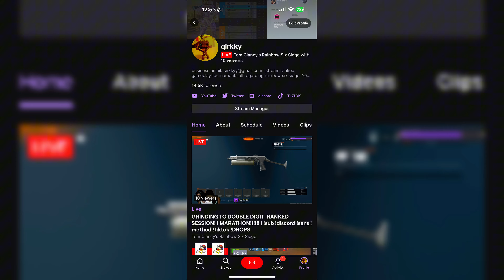THE #1 LVL 570 CONTROLLER CHAMPION + BEST NO RECOIL SETTINGS & SENSITIVITY-Rainbow Six Siege Console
- Qirkky R6 Settings -
Sens
1.0x: 58
1.5x: 89
2.0x: 111
2.5x: 117
3.0x: 118
4.0x: 119
5.0x: 120
12.0x: 162
 - display -
Resolution 2560x1440
Aspect Ratio default
Refresh Rate 144hz
FOV 90
- Graphics -
Brightness 63
Reticle Black 100

(Ignore tags)

  (Slamming SSBooe SSMexicanz Speedy Xim Repulsve RetroKing  yungpeekerrr and more;)
Console tips rainbow six, aiming tips rainbow six, be good on console rainbow six, how to be better rainbow six , win against try hards rainbow six siege, how to hold angles in rainbow Six , how to beat sweaty tryhards, how to be a champion, how to get to champion rank, chill montage, tryhard montage, how to never miss in rainbow Six , how to have consistent aim in rainbow six, rainbow Six Siege best Settings xbox one, best r6 settings, best Settings Rainbow six
siege

Godly GodlyR6 Spoit SpoitR6 Shaiiko ShaiikoR6 TSM_Beaulo TSM_BeauloR6 Modigga ModiggaR6 Breccoli BreccoliR6 CocunutBrah CocunutBrahR6 DannyKilla DannyKillaR6 WhosSpeedy PTKJAY PTKJAYR6 WhosSpeedyR6 CarmineGN CarmineGNR6 Ebyte EbyteR6 ImFerra ImFerraR6 BikiniBodhi BikiniBodhiR6 Marley MarleyR6 Yumi YumiR6 Snedger SnedgerR6 GodlyNoob GodlyNoobR6 Recommended
LILxCarmine Brendyn RJM Dehkoh Repuxel Vurplos Breccoli Breccoli R6

Xim Apex
Xim4
Xim settings
Transcript